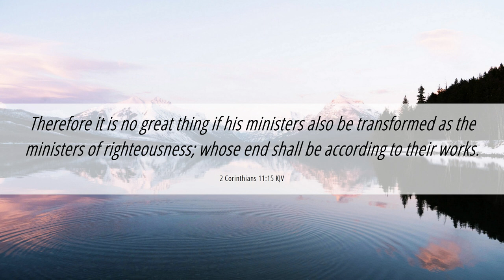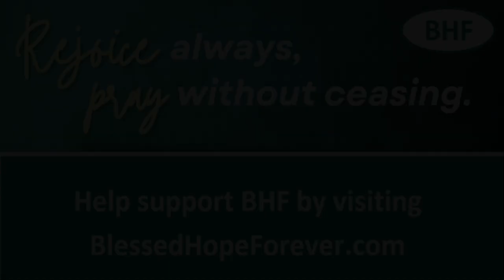The Finished Work of Christ - 2 Corinthians 11:15 - Part 43